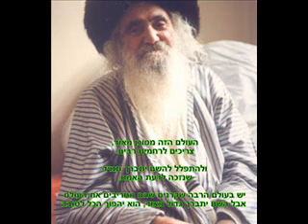שיחות סבא ישראל בער אודעסר 71ב